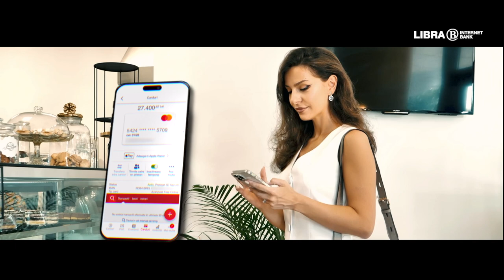Încearcă și tu Aplicația Libra Mobile Banking!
📲 Aplicația Libra Mobile Banking îți vine in ajutor cu o experiență 100% digitală. Ce poți să faci? 👉🏻 deschizi cont online 👉🏻 comanzi card digital 💳 👉🏻 transferi bani instant, fără a mai fi nevoie de drumuri la sucursale. 🧐
Libra te ajută să economisești bani prin evitarea comisioanelor mari și primești consiliere financiară adecvată pentru a-ți atinge obiectivele și a face alegeri financiare informate.📈
Iar la plata prin Cardul Libra Avanpost ai automat 10% reducere instant💰. Da, în orice Avanpost, fie el restaurant, hotel, clinică, magazin, din orice domeniu, cumperi cu 10% reducere instant!
Click aici pentru mai multe informații - librabank.ro/client-cont-online